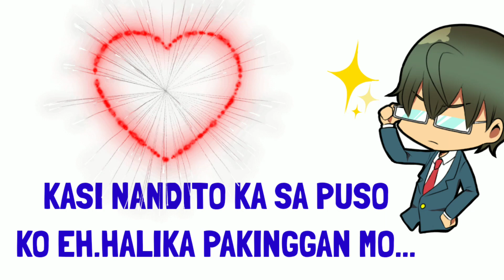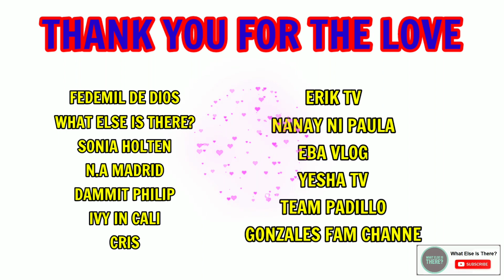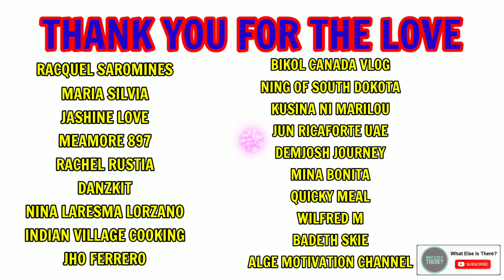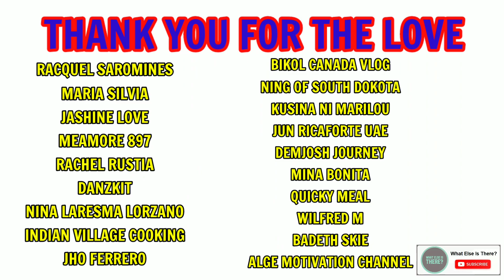Nagsaing ng Bigas | KALAN DE ULING | KyleTj Vvlog